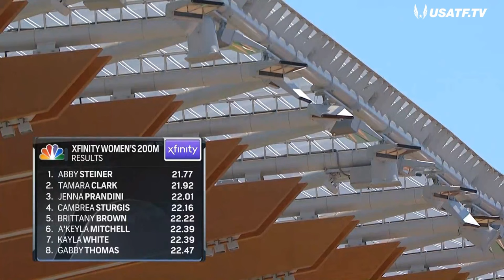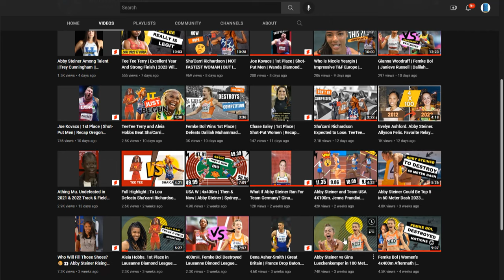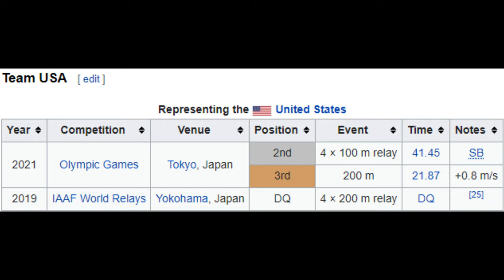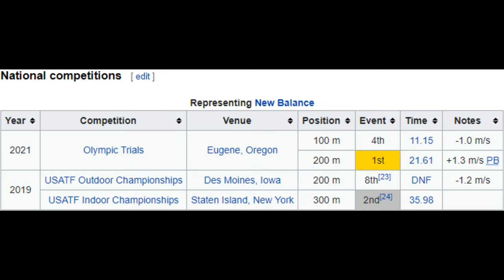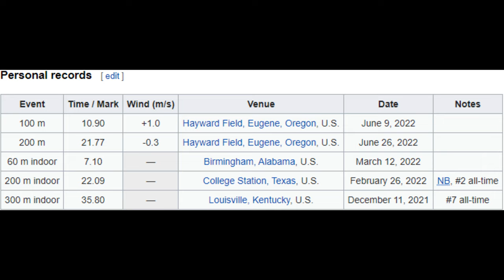Abby Steiner vs. Gabby Thomas in 200m - 2023 Race Matchup Preview (Sept. 19, 2022)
📷 Abby Steiner will face Gabby Thomas in the 200 meter dash next season and I breakdown who might have the advantage between the two after Gabby's career altering injury.

🏃‍♀️Sha'Carri Richardson continues to struggle against fellow American Aleia Hobbs and even lost to TeeTee Terry in this same race as all three of the American ladies finished with times over an 11-flat. Shelly-Ann Fraser-Pryce won the Diamond League title in the 100m event with a time of 10.65 and Shericka Jackson in second behind her as her and Ta Lou were the only two sprinters who finished with times under an 11-flat.

▪ Thursday, September 8: 100m at 2:23pm ET / 8:23pm CEST (FINAL) (Peacock-TV)

Rank Name - Country Season's Best Personal Best
1. Shelly-Ann Fraser-Pryce - Jamaica (JAM) 10.65
2. Shericka Jackson - Jamaica (JAM) 10.81
3. Marie-Josée Ta Lou - Ivory Coast (CIV) 10.91
4. Daryll Neita - Great Britain (GBR) 11.02
5. Aleia Hobbs - United States (USA) 11.03
6. Twanisha Terry - United States (USA) 11.10
7. Sha'Carri Richardson - United States (USA) 11.13
DNF Natasha Morrison - Jamaica (JAM) DQ

▪ Thursday, September 8: 200m at 3:42pm ET / 10:42pm CEST (FINAL) (Peacock-TV)

1. Shericka Jackson - Jamaica (JAM) 21.80
2. Gabrielle Thomas - United States (USA) 22.38
3. Tamara Clark - United States (USA) 22.42
4. Jenna Prandini - United States (USA) 22.45
5. Mujina Kambundji - Switzerland (SUI) 22.65
6. TyNia Gaither - Bahamas (BA) 22.66
7. Ida Karstoft - Denmark (DEN) 22.80
8. Beth Dobbin - Great Britain (GBR) 23.83

▪ Thursday, September 8: 400m Hurdles at 2:59pm ET / 8:59pm CEST (FINAL) (Peacock-TV)

WOMEN 400M HURDLES - 8:59 PM EASTERN TIME
1. Femke Bol - Netherlands (NED) 53.03
2. Gianna Woodruff - Panama (PAN) 53.72
3. Janieve Russell - Jamaica (JAM) 53.77
4. Dalilah Muhammad - United States (USA) 53.83
5. Clayton Rushell - Jamaica (JAM) 54.25
6. Viktoriya Tkachuk - Ukraine (UKR) 54.79
7. Anna Ryzhykova - Ukraine (UKR) 55.06
8. Ayomide Folorunso - Italy (ITA) 55.86

▪ Thursday, September 8: 400m at 1:04pm ET / 7:04pm CEST (FINAL) (Peacock-TV)

1. Marileidy Paulino - Dominican Republic (DOM) 48.99
2. Fiordaliza Cofil - Dominican Republic (DOM) 49.93
3. Sada Williams - Barbados (BAR) 49.98
4. Candice McLeod - Jamaica (JAM) 50.03
5. Natalia Kaczmarek - Poland (POL) 50.74
6. Anna Kielbasinska - Poland (POL) 50.93
7. Lieke Klaver - Netherlands (NED) 51.55
8. Stephanie Ann McPherson - Jamaica (JAM) 52.32

📍 Location: Stadion Letzigrund in Zurich, Switzerland

🎥 Original Video Date: Monday September 19, 2022 (AND-TV)

Track & Field
USATF
100m
200m
110m Hurdles
400m
4x100 relays
800m
1500m
Outdoor Track

Abby Steiner abby steiner puma abby steiner indoor outdoor season training abby steiner

1. United States of America (USA) - 41.14